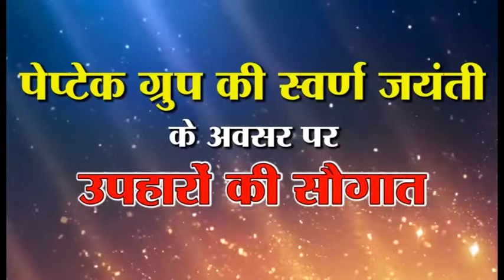सतना- नगर परिषद द्वारा सिंगल यूज प्लास्टिक के खिलाफ चलाया गया विशेष अभियान